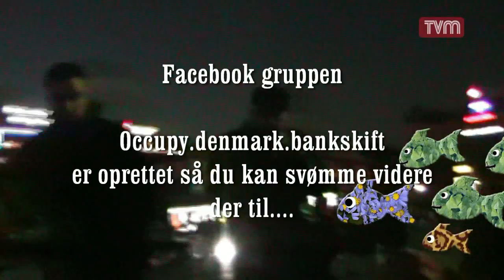Facebook Occupy.Denmark.BankSkift gruppen oprettes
Adressen har punktum mellem de 3 ord.
Occupy(PUNKTUM)Denmark(PUNKTUM)BankSkift